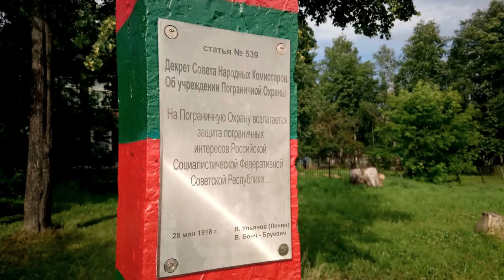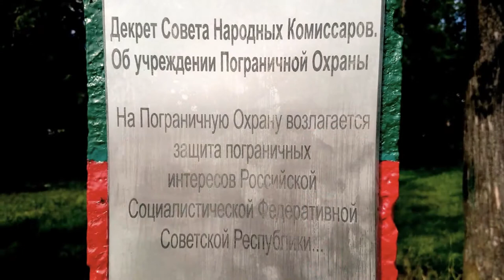Омутнинск 9 июля 2015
Набережную заасфальтировали.